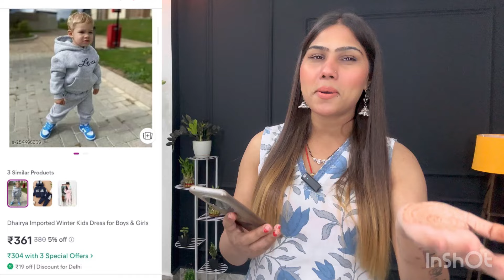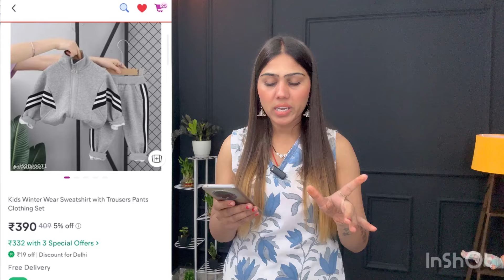Winter 🥶new collection Baby boy dress haul.. From meesho starting price 👉276 || last ₹ 600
links👇🏻🛍️

7. Boys And Girls Clothing Set For Winter